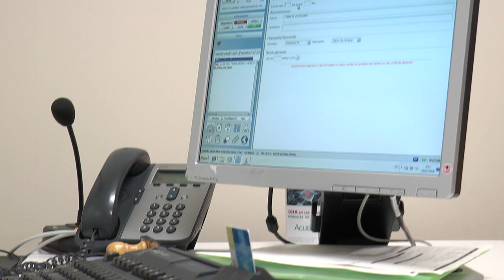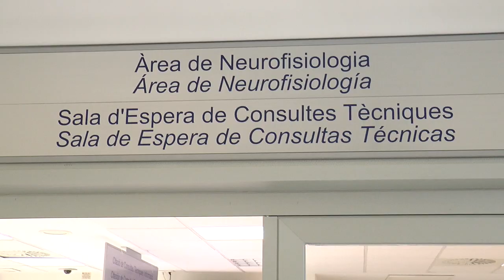Día Internacional de Acción contra la Migraña | Cecova TV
Cada 12 de septiembre se celebra el Día Internacional de Acción contra la Migraña. Una enfermedad que afecta más a mujeres jóvenes en edad fértil.
Es en la Unidad de Cefaleas del Hospital Universitari y Politècnic La Fe de València donde se trata a los pacientes con migrañas crónicas, es decir, que no responden al tratamiento habitual y requieren de un seguimiento más especializado.